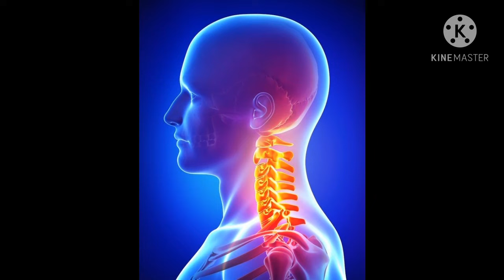मानदुखी आणि घरगुती उपाय Neck Pain And Home Remedies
या विडिओ मध्ये मानदुखीची कारणे,लक्षणे आणि ऊपाय
थोडक्यात सांगण्याचा प्रयत्न केला आहे
Causes, symptoms and remedies for neck pain in this video
Tried to summarize

Your Query

mandukhi
mandukhichi karne
mandukhi ani tyache upay
mandukhi ani upachar
mandukhi ani gharguti upay
sandhedukhi
frozen shoulder
manechi chakti sarakne
manela mungya yene
hatala mungya yene
maan dukhne
cervicle spondylitis
GPHealer